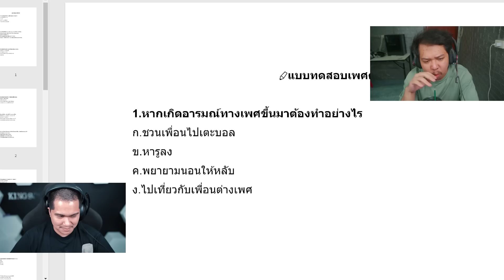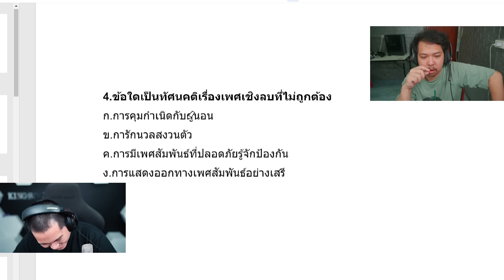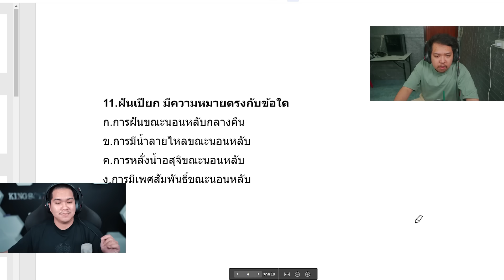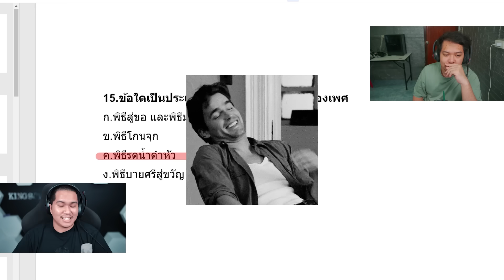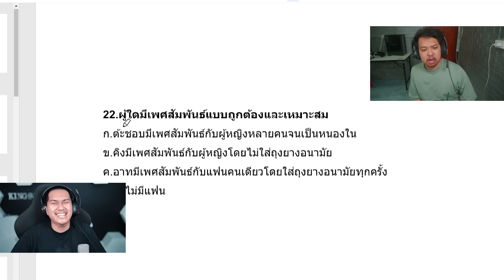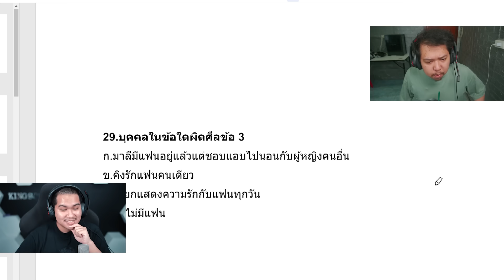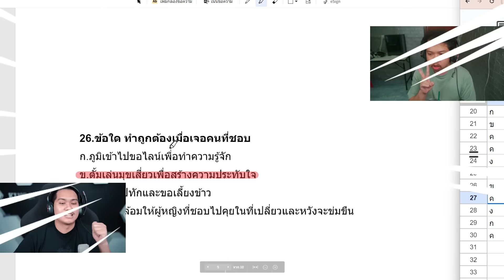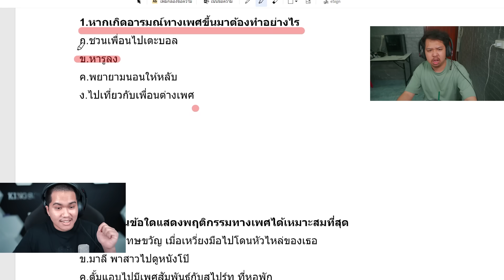เอาข้อสอบวิชาสุขศึกษามาให้มาลีสอบ !!!